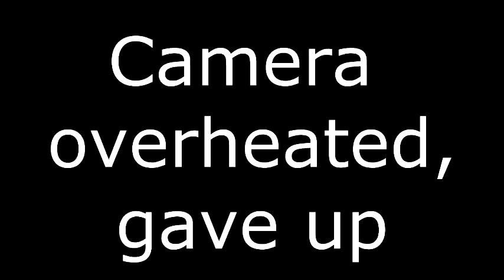Random Aborted Vlog A